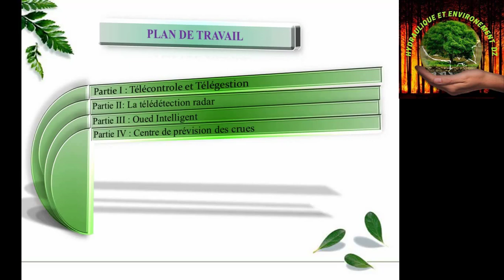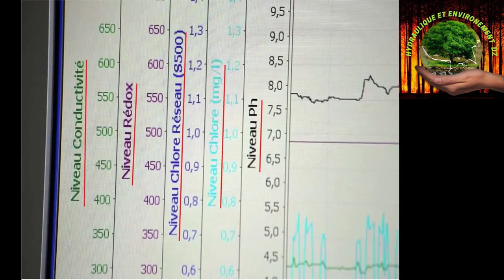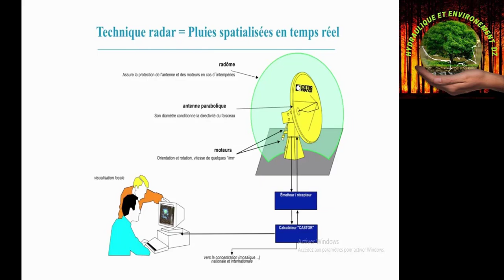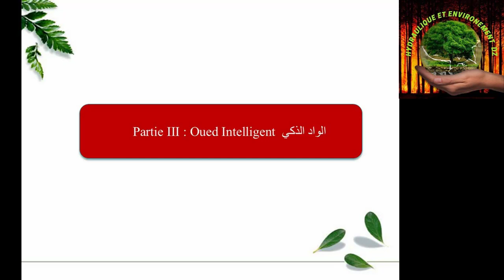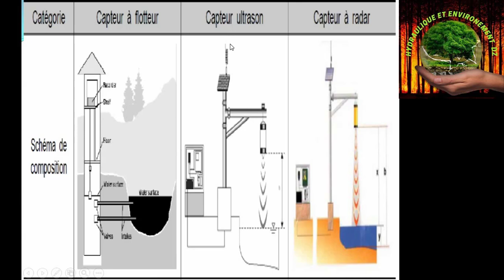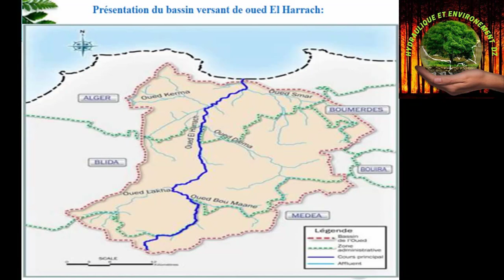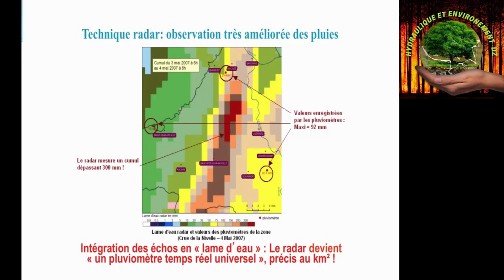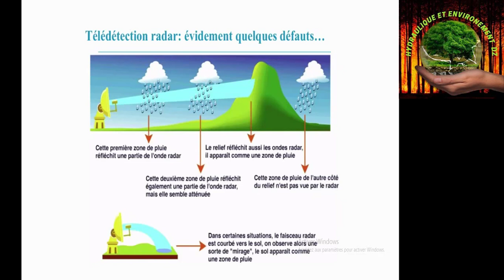Centre de prévision des crues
-Présente par Mr BENNOUNA Abderrahmane